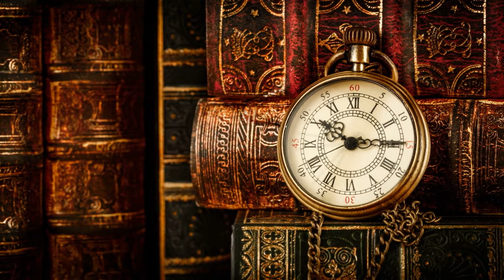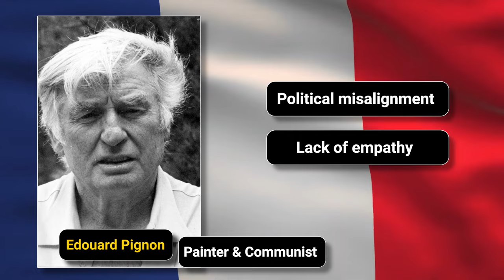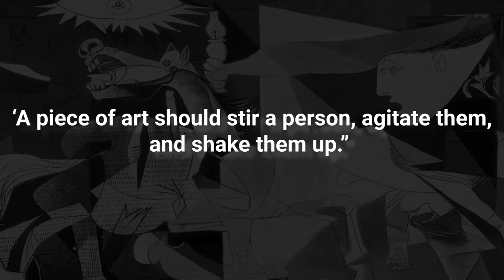10 Crazy facts about Pablo Picasso's Guernica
Today, we delve into the world of "Guernica" by Pablo Picasso, a painting of immense political significance. Discover the untold story behind this timeless masterpiece and its enduring impact on history.

1:10 - Fact 1: Picasso's response to the Gestapo officer
1:55 - Fact 2: The prominence of women in "Guernica"
2:40 - Fact 3: Picasso's emotional response to a journalist's report
3:25 - Fact 4: Picasso's unwavering patriotism
4:10 - Fact 5: The defacement of "Guernica" in 1974
4:45 - Fact 6: Photography during the creation of "Guernica"
5:20 - Fact 7: The deliberate absence of color
5:49 - Conclusion and Picasso's quote about art